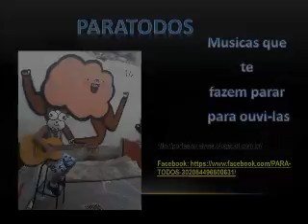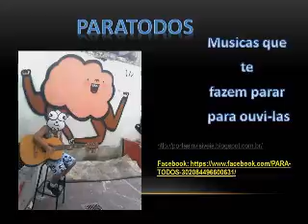Paratodos#01 especial Bro Mcs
Neste módulo de estréia, Paratodos! homenageia o grupo de Rap indígena da etnia guarani kaiowá chamado Brô Mc's.

Conheça este grupo, sua proposta, como ele surgiu. Que vai muito além do mero exotismo!